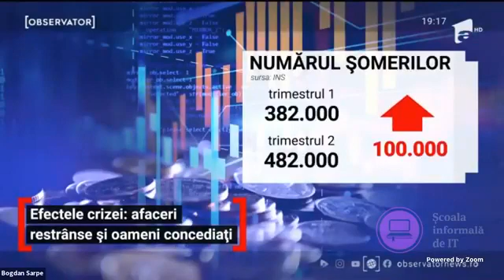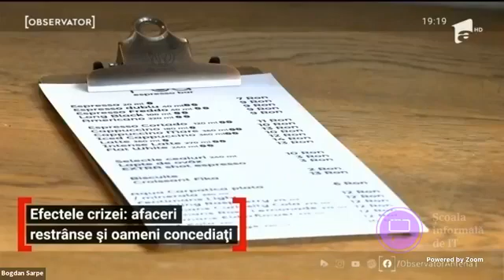💡 Să FiiGataDeViitor este misiunea noastră.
La 𝐃𝐢𝐠𝐢𝐭𝐚𝐥 𝐉𝐨𝐛, discutăm azi despre efectele pandemiei. Despre schimbare și adaptare. Despre incertitudini și joburi care dispar. Despre siguranță și digitalizare. Despre cum să te pregătești pentru ceea ce urmează.
🎙️ Invitați: 𝐂𝐚𝐫𝐦𝐞𝐧 𝐂𝐢𝐮𝐥𝐚𝐜𝐮, site manager Școala informală de IT - București & inițiatorul programului Digital Stack și 𝐃𝐮𝐦𝐢𝐭𝐫𝐮 𝐂𝐨𝐬𝐭𝐢𝐧, președintele Blocului Național Sindical (BNS).